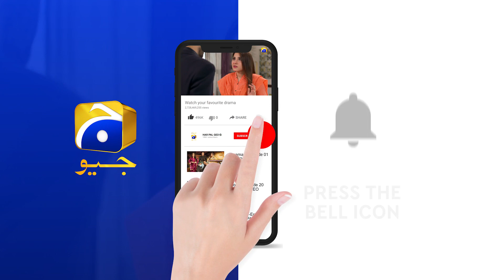Mohabbat Chor Di Maine | Ep 15 | Best Scene 07 | HAR PAL GEO